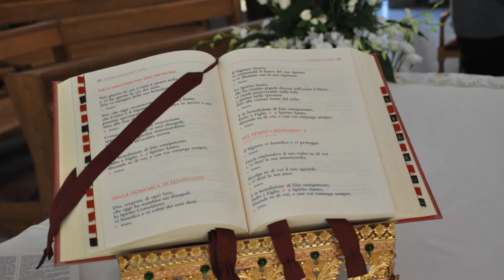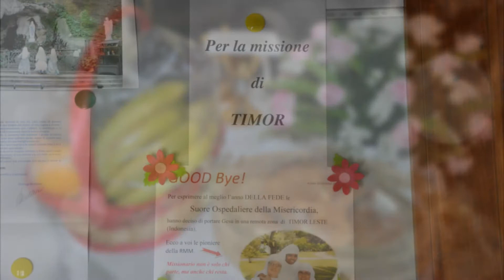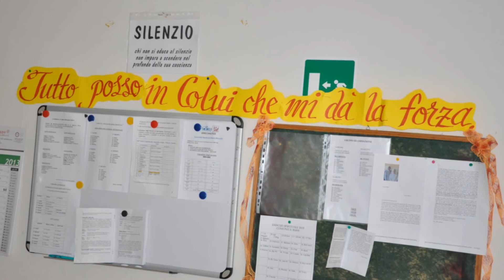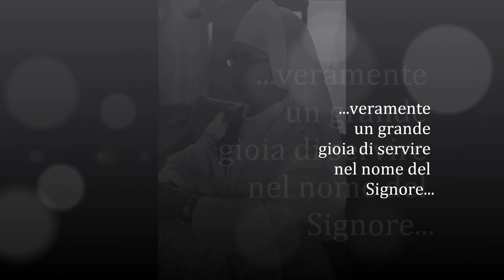25° Sr Margilisa Tesoro, SOM - Congregazione delle Suore Ospedaliere della Misericordia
25° Anniversario della Professione Religiosa di Sr. Margi, SOM, Via di Vignaccia, Roma, Italia